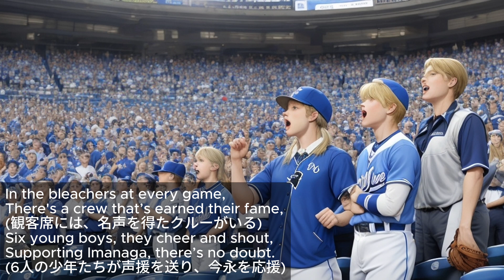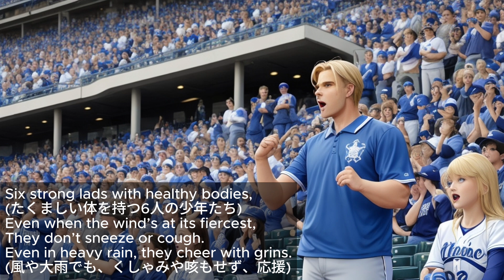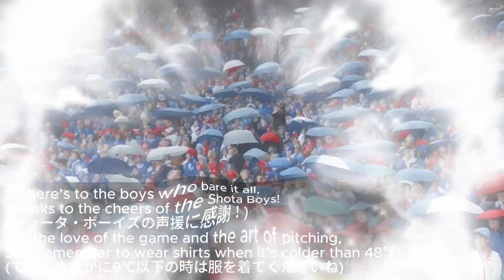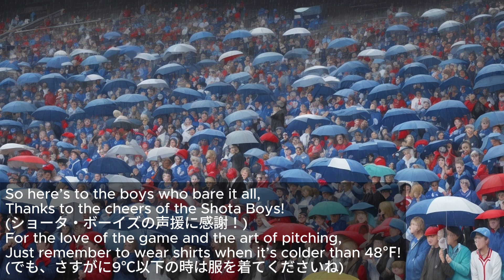Imanaga song"Go! Shota Boys Go!" カブスの今永投手を応援するショータ・ボーイズを応援する歌です。ユーモアのある歌詞です。サビで笑ってください。昇太ボーイズ？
こちらの「もっと見る」をクリックで英語と日本語の歌詞が見れます。
今永投手を応援したくなり、応援する曲を作っています（私は日本人です）。
今回は、ショータボーイズと連呼するサビが面白いと思います。

Go! Shota Boys Go!

In the bleachers at every game,
There's a crew that’s earned their fame,
Six young boys, they cheer and shout,
Supporting Imanaga, there’s no doubt.

Shota Boys, with “SHOTA!” painted on their skin,
With their cheers and smiles, they’re always there.
When Imanaga smiles, the Shota Boys smile too.
No one would ever say, “The Shota Boys aren’t wearing clothes!”

Six strong lads with healthy bodies,
Even when the wind’s at its fiercest,
They don’t sneeze or cough.
Even in heavy rain, they cheer with grins.

When the pitch count’s high, and the bases are loaded,
Imanaga looks up, his spirits soaring,
There they are, six boys with a playful grin,
With the Shota Boys, he knows he’ll win.

So here’s to the boys who bare it all,
Thanks to the cheers of the Shota Boys!
For the love of the game and the art of pitching,
Just remember to wear shirts when it’s colder than 48 degrees Fahrenheit!

以下は日本語訳です。

どの試合でも観客席には、
名声を得たクルーがいる。
6人の少年たちが声援を送り、
今永を応援していることは間違いない。

ショータボーイズ、体に「SHOTA!」とペイントして、
彼らの歓声と笑顔はいつもそこにある。
今永が笑えば、ショータボーイズも笑顔になる。
誰も「ショータボーイズは服を着てない」とは言わないだろう！

たくましい体を持つ6人の少年たち、
風が最も激しい時でも、
くしゃみや咳もしない。
大雨の中でも笑顔で声援を送る。

ショタボーイズ、体に「SHOTA!」とペイントして、

投球数が多くなり、満塁の場面で、
今永が見上げると、彼の士気は高まる。
そこには、遊び心のある笑顔の6人の少年たちがいる。
ショータボーイズがいれば、彼は勝てるとわかる。

今永が笑えば、ショタボーイズも笑顔になる。

だから、全力で応援する少年たちに乾杯！
ショータボーイズの声援に感謝！
野球の愛とピッチングの技のために、
気温が９℃（48℉）以下の時はシャツを着るのを忘れないでね！

ゴー！　ショータ・ボーイズ　ゴー！